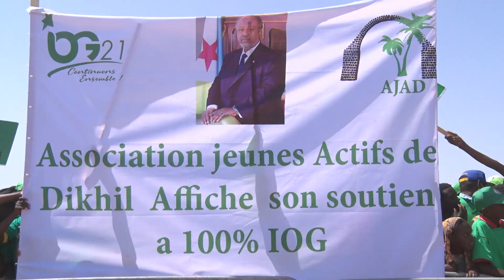Muuqaalka Madaxweyne Ismaaciil Cumar Geele ee ololaha doorashada Madaxtooyada Jabuuti ee Dikhil .